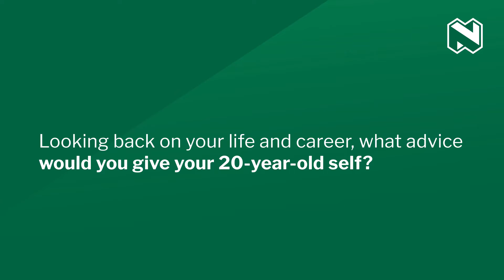Celebr8HerStory | Ep17 Samu Makhathini